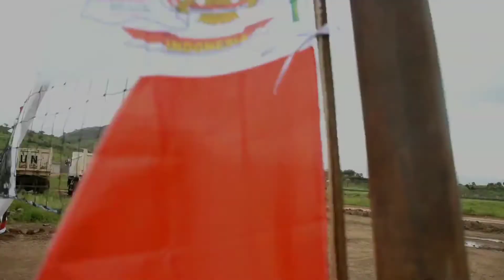FPU 11 - Lomba Volly dan Botol Pena